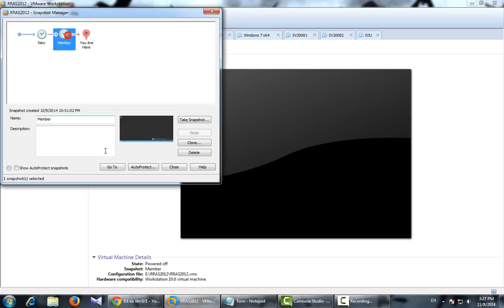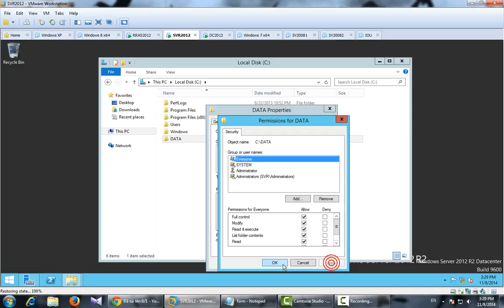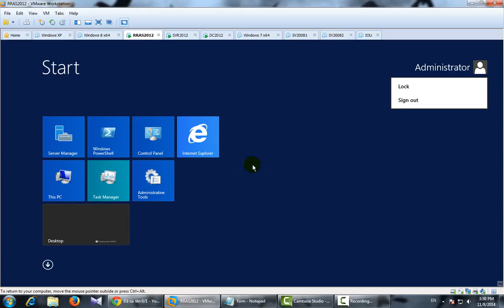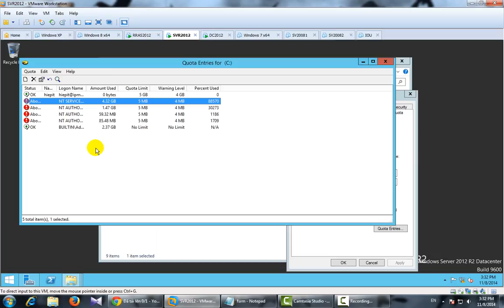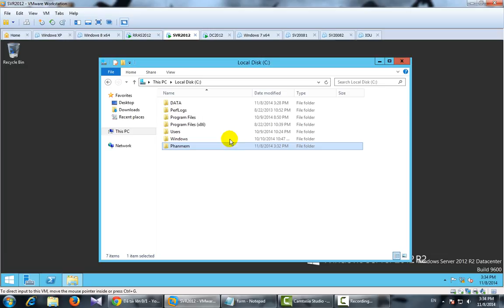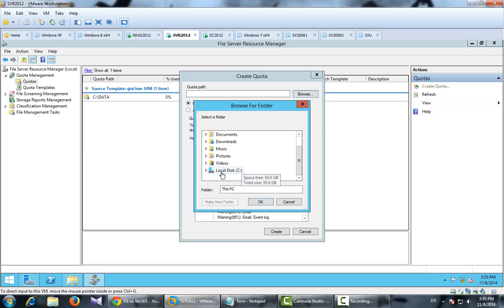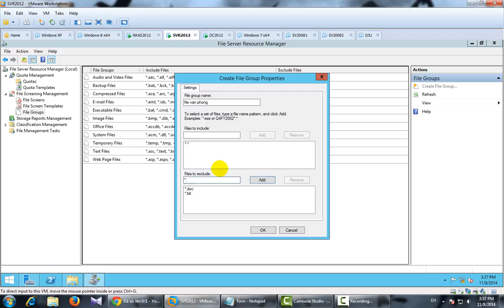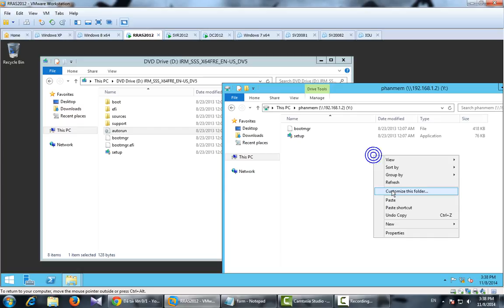Cấu hình File server source manager ( FSRM ) trên Windows server 2012 R2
Cau hinh FSRM (File server source manager)
- Cac may che do domain
- DC : may quan ly user ; IP 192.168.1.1
- SVR : File server ; IP 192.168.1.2
- RRAS : may tram   ; IP 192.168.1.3
  *** Quota
1.Basic :
- SVR : Tao va share folder DATA
- RRAS : Map network drive o Z : //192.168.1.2/DATA
- Cau hinh quota 5M :
  + Cau hinh Quota o C cua SVR cho 5M.
  + Kiem tra dung luong share tren RRAS ? 5M
  + thay doi dung luong cho user hiepit len 5G.
2.Dich vu FSRM
- Khong quota duoc cho user; local va qua mang deu bi gioi han
- SVR : disable quota basic; tao them folder phanmem va share
  + cai dat fsrm :
  + Cau hinh Quota : DATA 10M, phanmem : 20M
  + tao file group : cho phep paste file *.txt, *.doc, *.pdf  app cho folder DATA
- RRAS : paste cac file vao DATA de kiem tra.